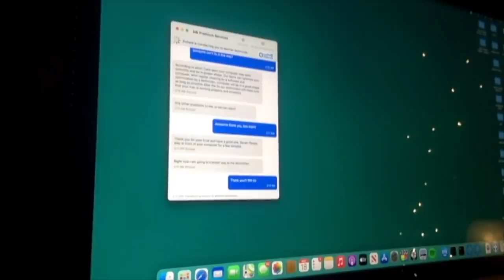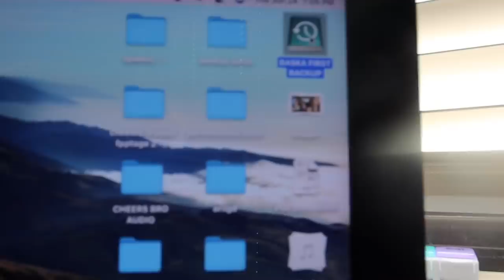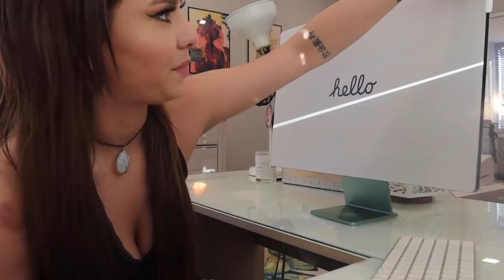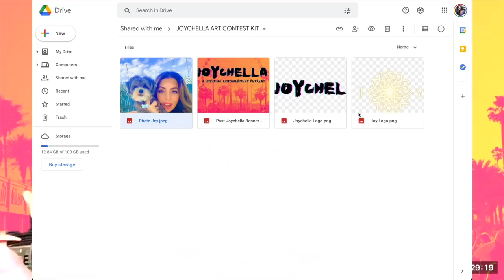i need surgery ? wtf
WINNERS ANNOUNCED AUGUST 11 & JOYCHELLA TICKETS GO LIVE AUGUST 12 BITCHHHH